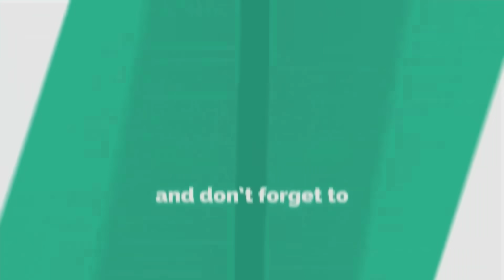MONDIAL--5 JOUEUSES NAN EKIP LA DEJA SIYEN NOUVO KONTRA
Mondial 2023: Australie /Nouvelle Zélande 2023/ komanse pote fri pou Grenadière yo Kote anpil nan yo club européen yo komanse ap fè yo zye dou.
Roselord siyen nan ekip Lè Havre lan Menm jan pou Roseline Eloissaint ki siyen nan Strasbourg,